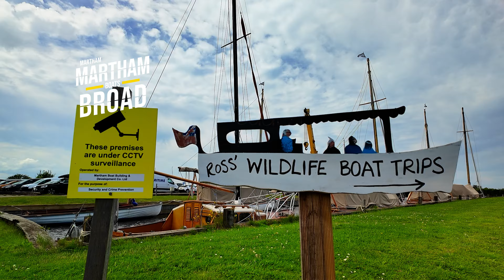MARTHAM & WEST SOMERTON | NORFOLK BROADS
Explore the serene beauty of the Martham and West Somerton Broads in this captivating short tour. Part of our "Just Broads" playlist, this video showcases the tranquil waters and picturesque landscapes that make these locations a must-visit for nature lovers and boating enthusiasts.

Join us as we glide past the charming Martham Boats, capturing the essence of life on the Broads. The video provides a peaceful escape into the lush greenery, calm waters, and abundant wildlife that define the Martham and West Somerton Broads. Perfect for those planning a visit or simply looking to unwind with some stunning scenery.